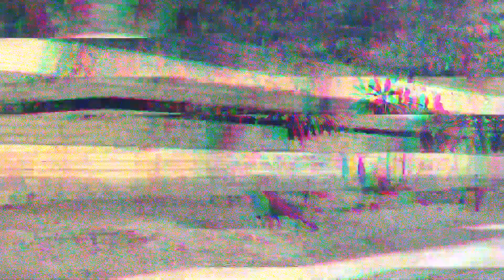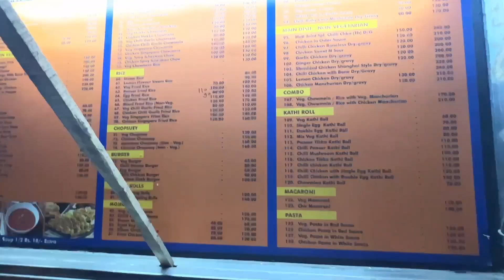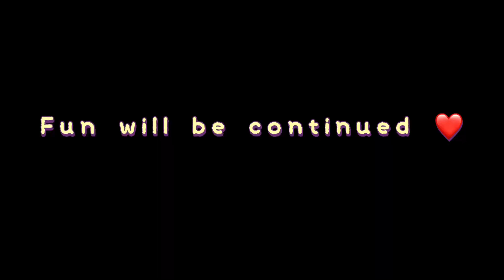Northeast preparation starts/ Please suggest me the places to visit ❤️🙏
Daily vlogs- Paisa hi paisaaa …